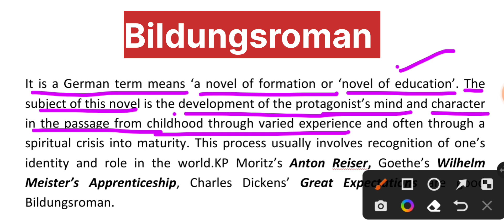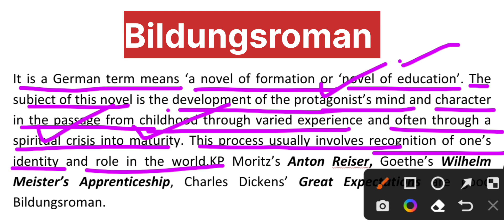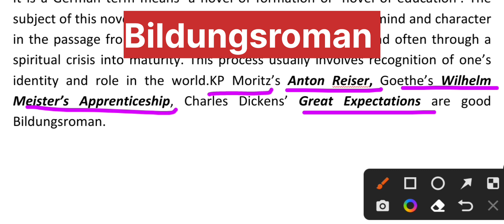What is Bildungsroman | Literary Term - 1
Bildungsroman | Literary Term - 1